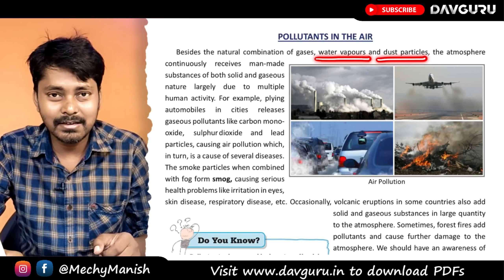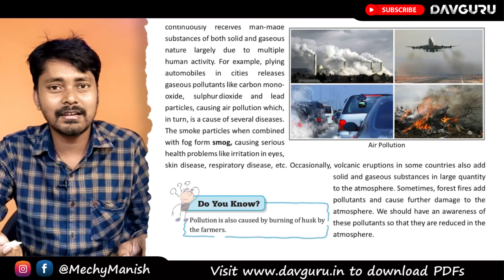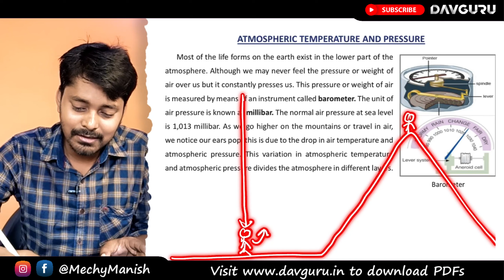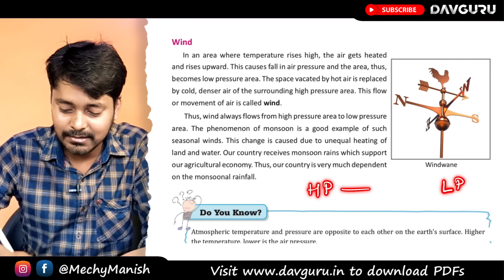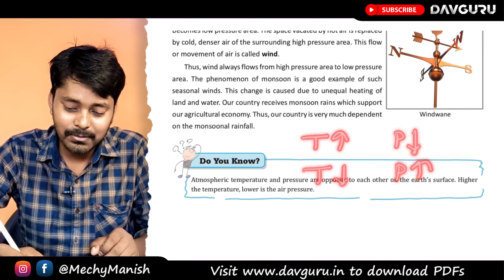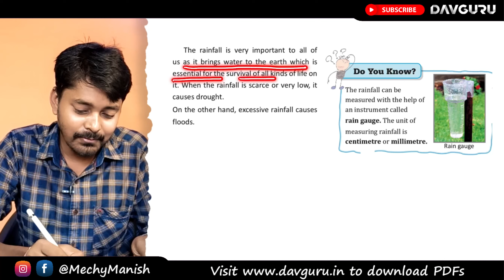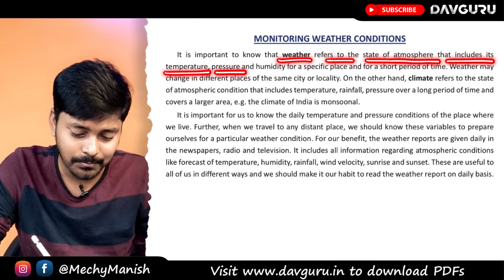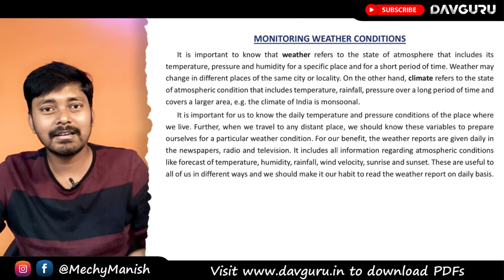Chapter 4 | Air Around Us | Class 7 DAV Social Sci. | (Part 2) 🔥🔥🔥